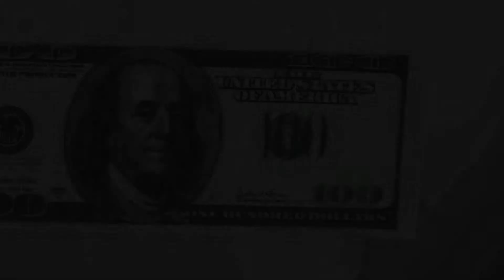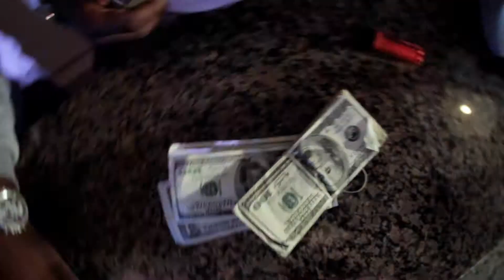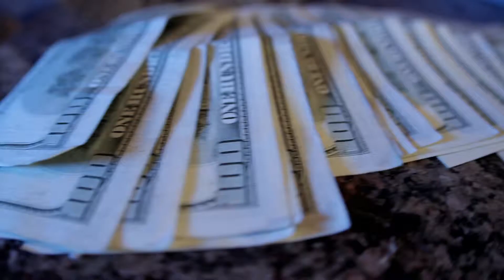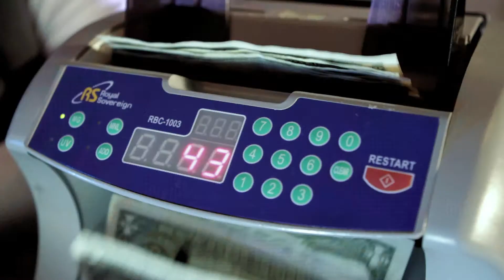KOLLOSUS feat. YOUNG SCOOTER "CASH OUT"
K.B.M Presents KOLLOSUS "CASH OUT" feat. YOUNG SCOOTER . 2013 KNOWN BUSINESS MEN ENTERTAINMENT LLC.